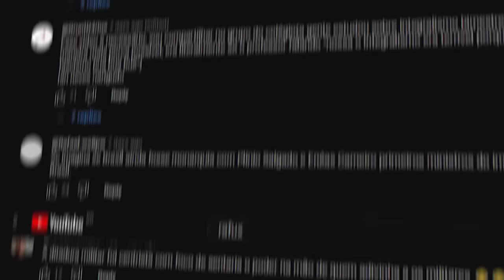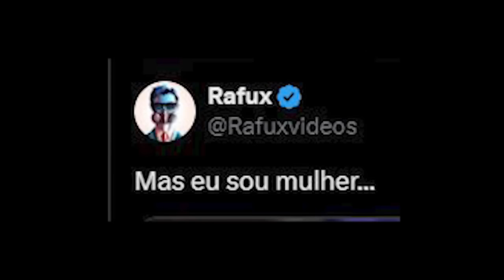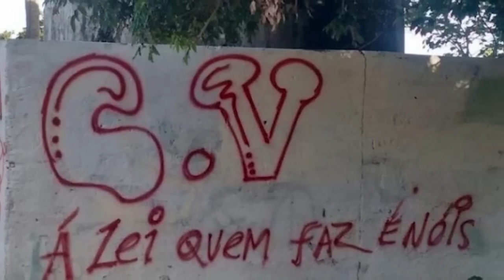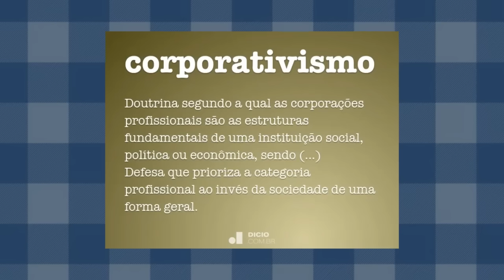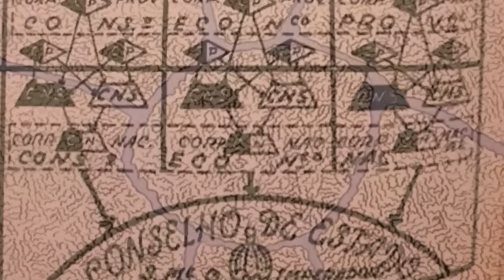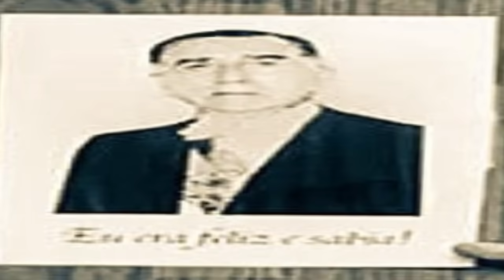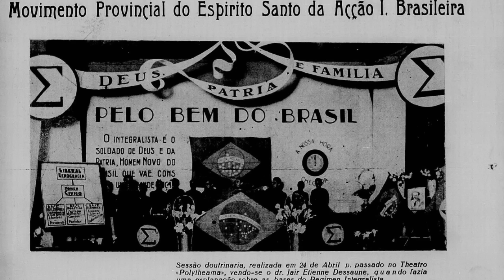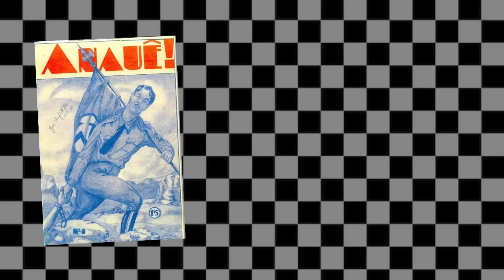A VERDADE SOBRE O INTEGRALISMO | Parte 2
Oi, eu sou o Rafux, nesse canal produzo vídeos analisando o imaginário brasileiro desde fatos da realidade e acontecimentos históricos até filmes, séries e até mesmo animes, só que de forma engraçada. Espero que gostem e não me processem...